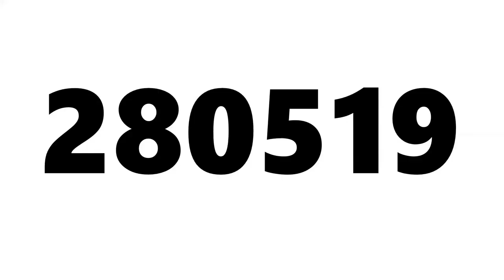Ouija el origen del mal en 27 segundos trailer cine 280519 IsrælPólux unnuevoartículoparaelgabinete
Comenta. ¿Qué piensas?

un nuevo artículo para el gabinete

"Transmito desde un lugar de la Matrix de cuyo nombre no quiero acordarme". Ouija knows all the answers Ouija conoce todas las respuestas

Los Angeles november 2019

Ariana Grande 7 Rings Ouija el origen del mal trailer sin spoilers cine sin trucos un nuevo artículo para el gabinete mmmmmmmhhhhhmmmmmhhhmmmmm je je je je ¿Qué haces? No soy yo ¡para! aaaaaaaggggggghhhhhhhh Barack Obama Satan's music El Exorcista (USA 1973) La puerca es mía vamos hazmelo hazmelo hazmeloooooooo aggghhhhhhhhhhhhhhhh Ya sabes lo que tienes que hacer subscribe Comenta. ¿Qué piensas? Hazlo pero con a.

Ouija en 27 segundos el origen del mal 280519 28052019 Isræl Pólux